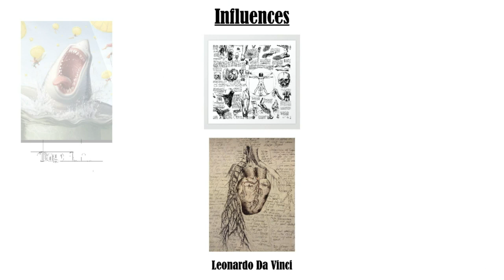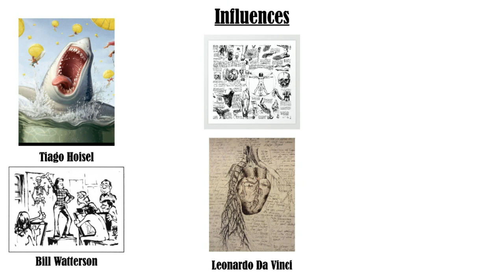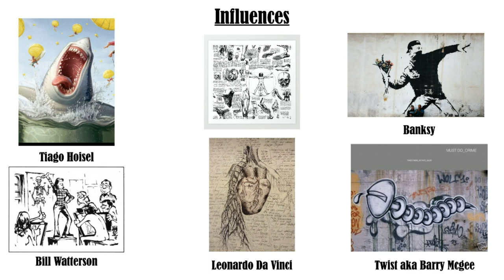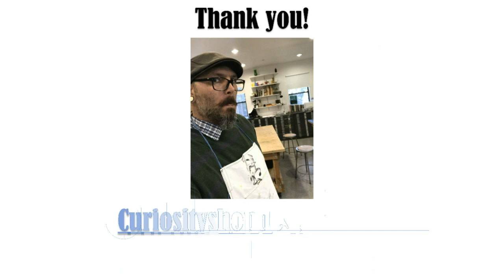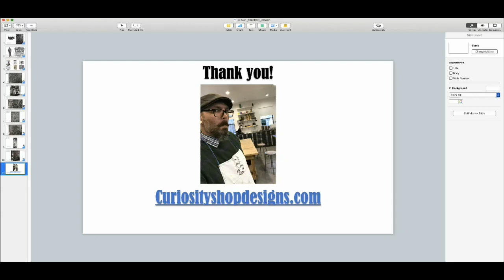James Cowan BFA Reception - Metaphysically Wrinkle-free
James Cowan, BFA students, presents his senior exhibition: Metaphysically Wrinkle-free

Artist talk starts at 11:30!